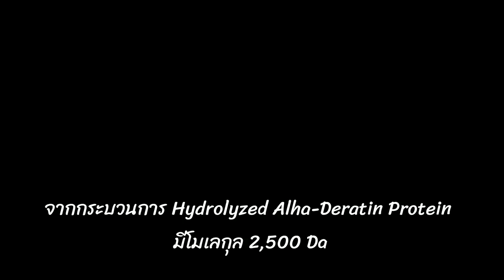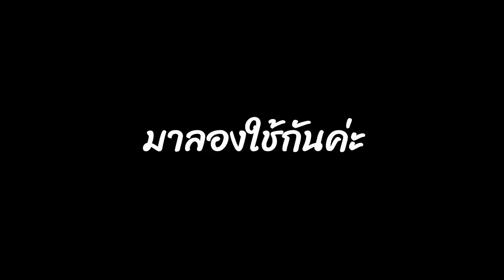ทำเคราตินผมแบบไม่ง้อช่าง | PZployzaiiii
คลิปนี้ทางแบรนด์ส่งของมาให้ลองใช้ แต่ไม่ได้ สปอนเซอร์ให้ทำคลิปนะคะ พลอยใสใช้เองแล้วชอบมากเลยอยากบอกต่อค่ะ

แคร์บิว ทรีทเม้นท์ เคราตินเคลือบแก้ว ขนาด 500 มล. ราคา 179 บาท
แคร์บิว เซรั่ม เคราตินเคลือบแก้ว ขนาด 280 มล. ราคา 179 บาท

ข้อมูลเพิ่มเติมจากทางแบรนด์